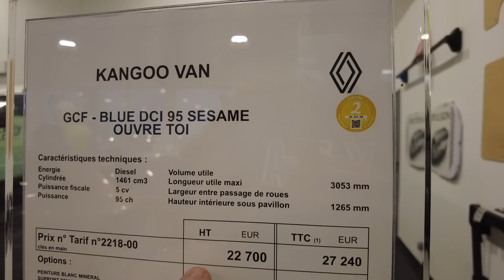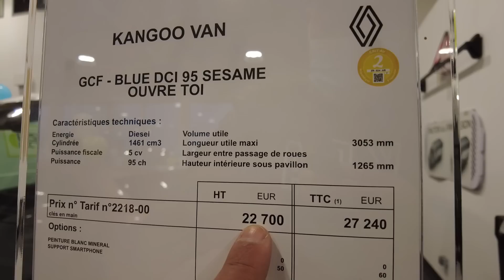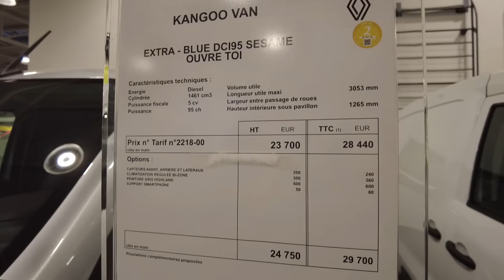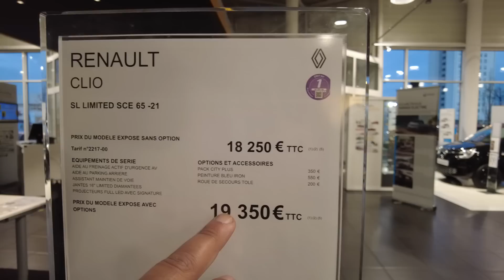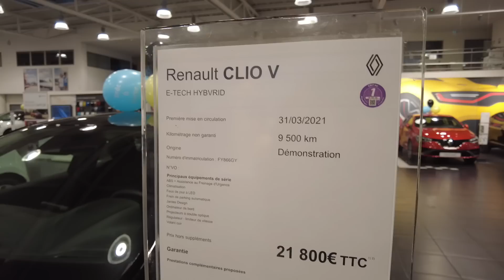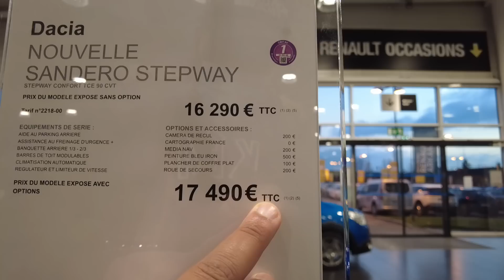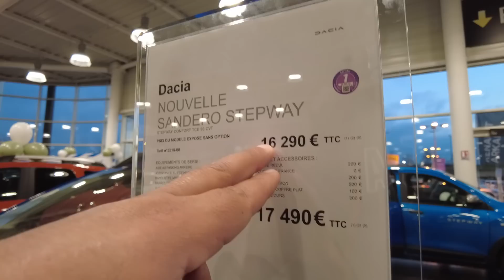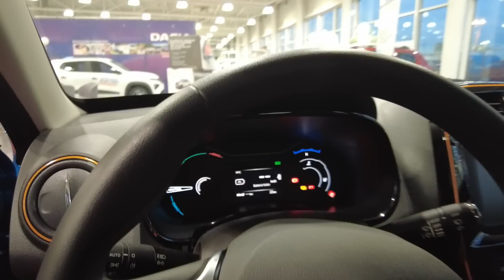من فرنسا أسعار سيارات كونڤو 2022 Kangoo و ستيبواي stepway 2022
Kangoo/ stepway/ duster 2022